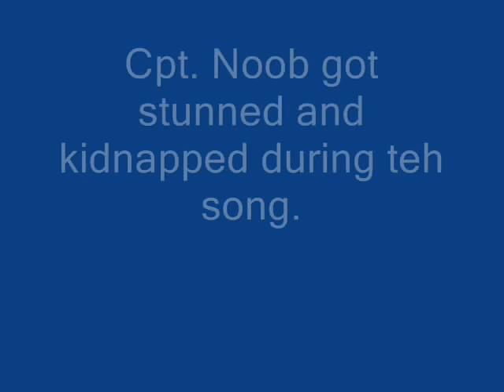Adventures of Cpt. Noob: Part 8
Noobster Sunday ftw!